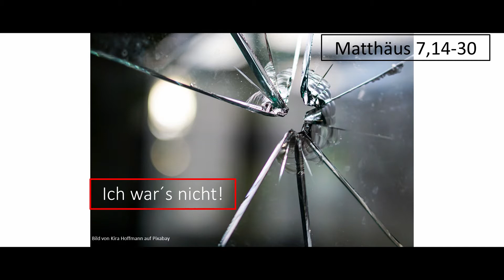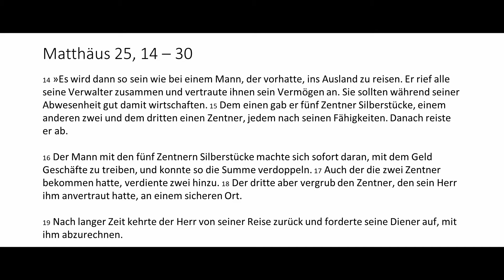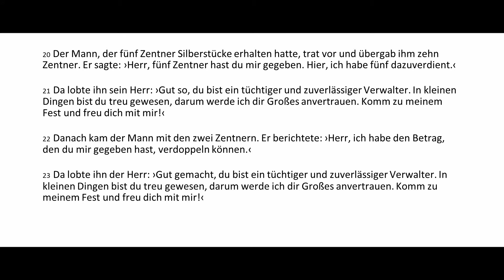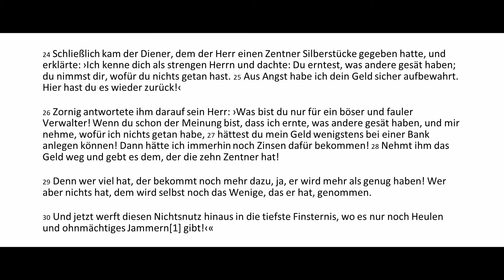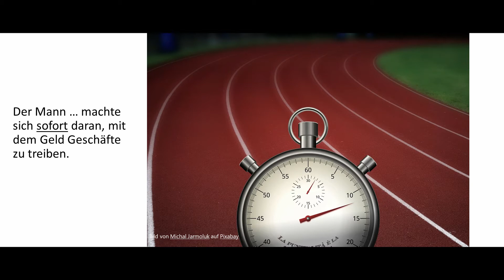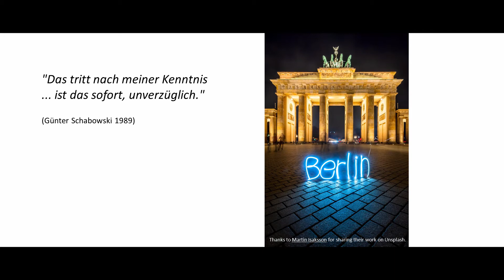05.07.2020 - "Ich war's nicht", Predigt von Markus Pfitzer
Predigt von Pastor Markus Pfitzer